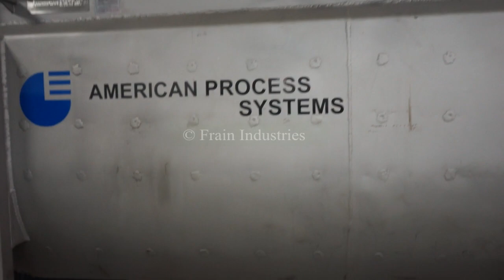American Process Systems, pressure jacketed ribbon/paddle mixer.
American Process Systems, 40 ft³, 316 stainless steel low pressure jacketed ribbon and paddle mixer. Inner mixing chamber dimensions of: 78" in Length; 32" in Width; 35" in Depth. Equipped with flip up bolt down covers, lift out safety grate, thermowell, 3" diameter mixing shaft with (2) 2" wide x (3/8)" thick outer stainless steel ribbons, scrapper blades and inner paddles powered by a 5 hp drive. Bottom end discharge with 3½"OD / 3"ID Tri-clamp connection, pneumatic flow valve and 10" ground clearance.

Vessel Access:
(1) 3¾"OD / 3"ID Tri-Clamp
(2) 2½"OD / 2"ID Tri-Clamp
(1) 1" NPT

Jacket Access:
(4) 1¼" NPT